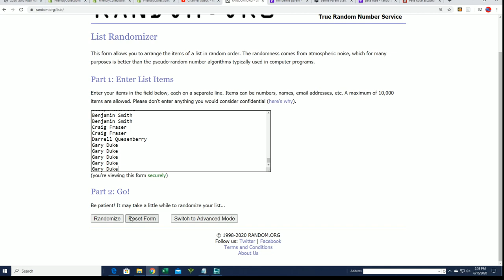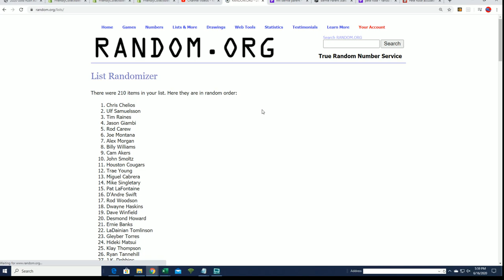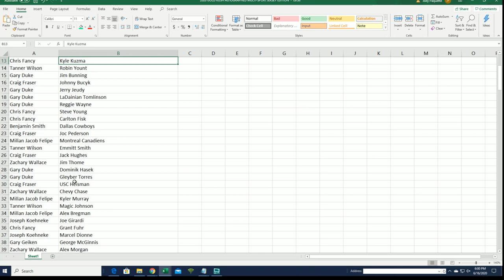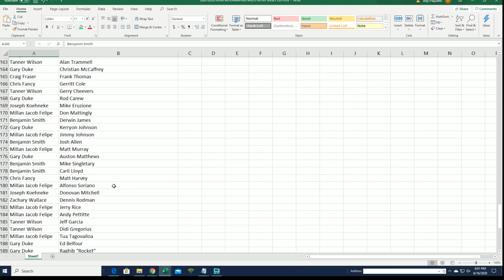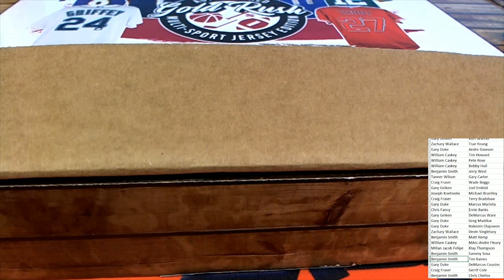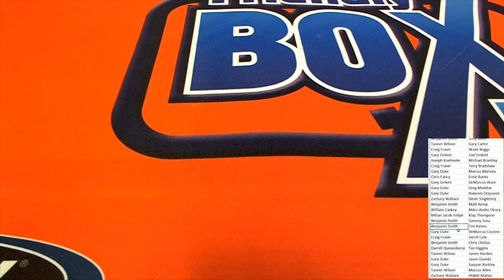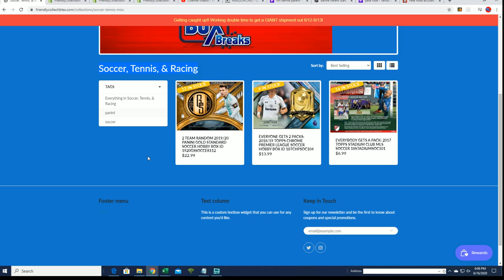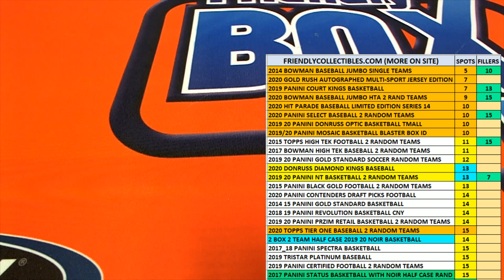2020 GOLD RUSH AUTOGRAPHED MULTI SPORT JERSEY EDITION BOX ID 20GRMULTIJERS118